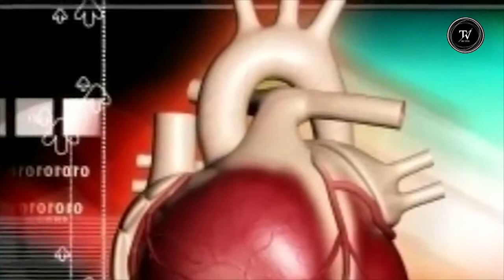Isabelle Chaquiriand, entrevista completa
A los 26 años asumió la dirección de ATMA, la empresa de la familia. Su vida cambió tras detectarse un problema cardíaco de su pequeño hijo y hoy encabeza la fundación Corazoncitos.